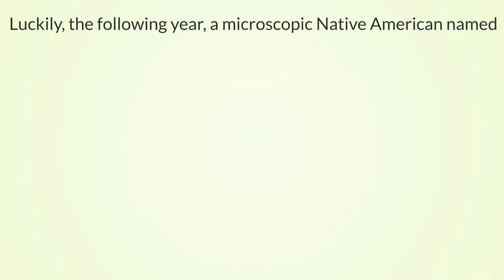Mad Libs in Action (Season 4): Episode 6 "The First Thanksgiving"